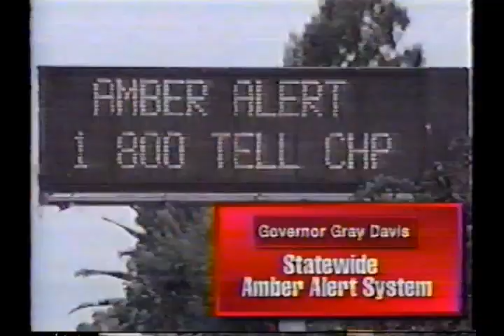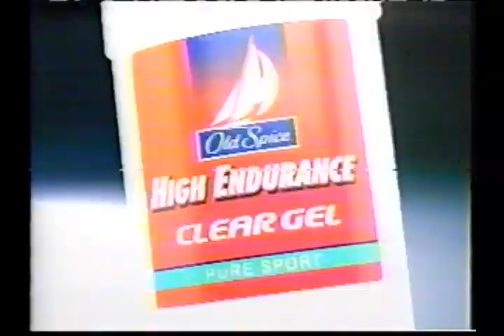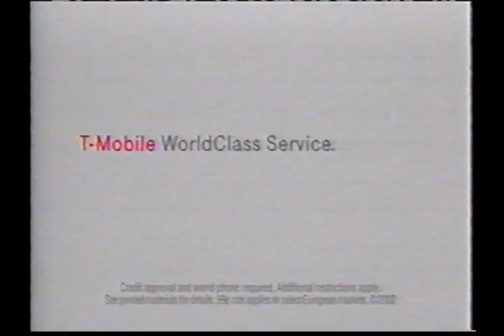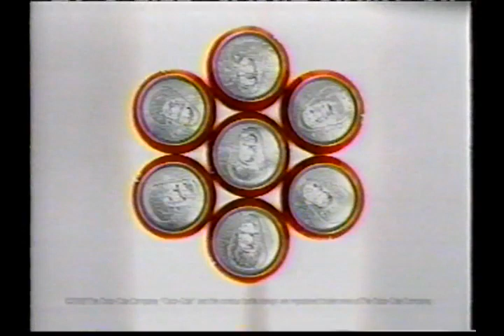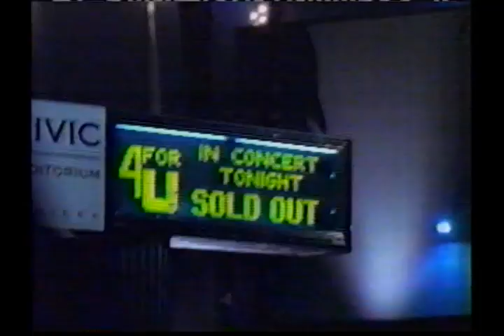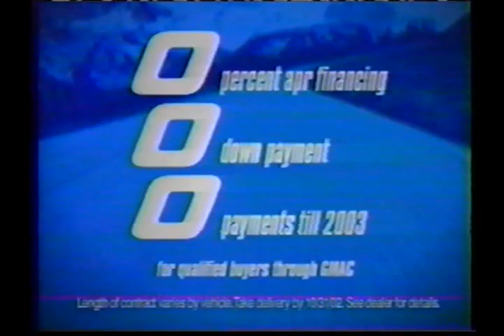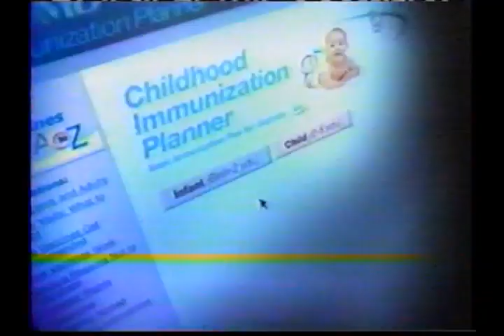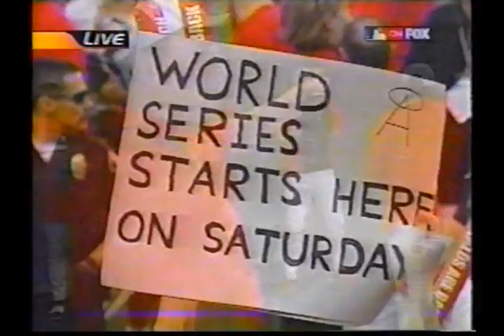Minnesota Twins at Anaheim Angels, A.L. Championship Series Game 5, October 13, 2002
On October 13, 2002, the Minnesota Twins played the Anaheim Angels at Edison Field in Anaheim, California in Game #5 of the American League Championship Series.  Joe Mays started for the Twins against Kevin Appier for the Angels.